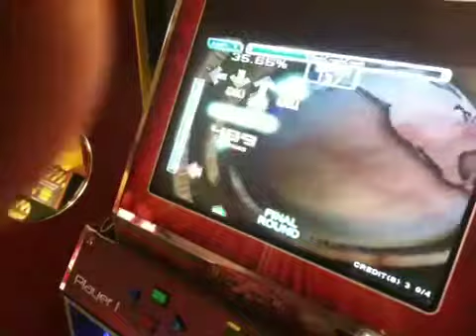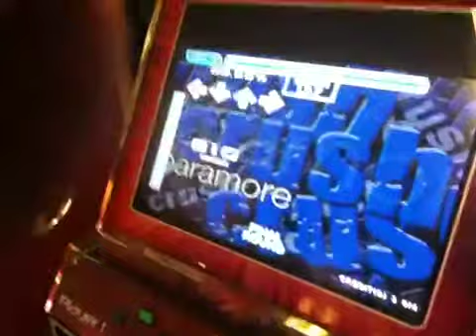Lizy - CrushCrushCrush 99.55%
This is little Lisette playing CrushCrushCrush on the machine and getting a tremendous score. Note that she is only 12 years old, and hasn't even been playing dancing games for that long, yet here she is, dominating and Tri-starring some songs.

THIS GIRL WILL WRECK US!
Do us a favor and visit her wonderful page for more of her videos!